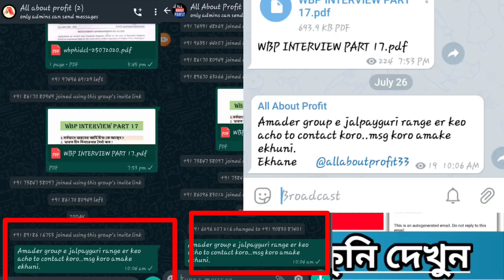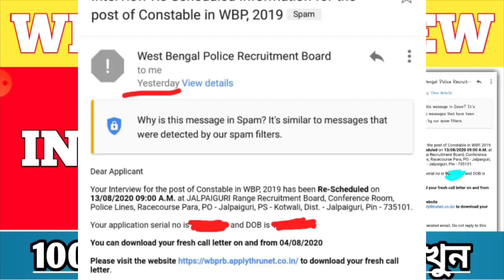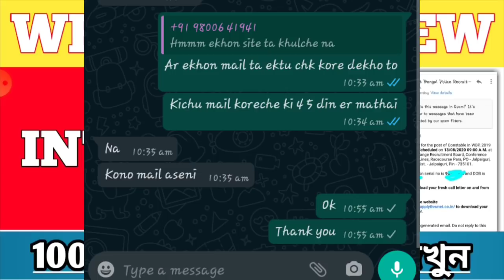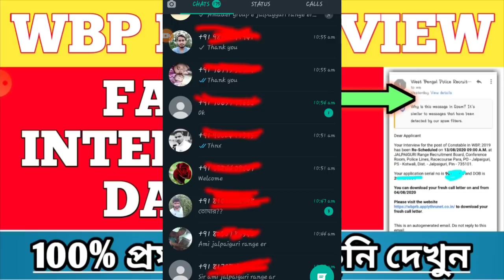WBP Interview Date || BIG UPDATE🔥|| FAKE Email || 100% প্রমাণ সহ ভিডিও টি দেখুন || All About Profit